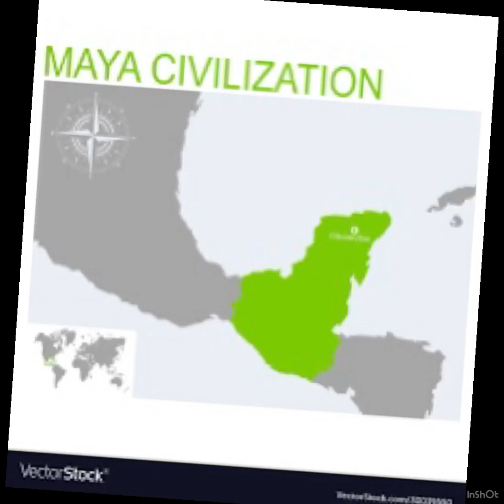I see you (my first time on inshot)